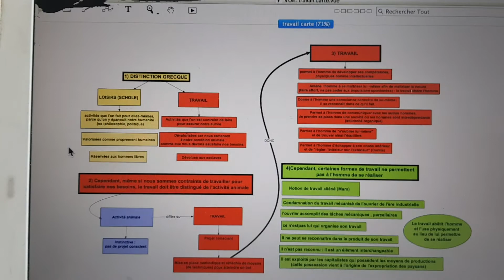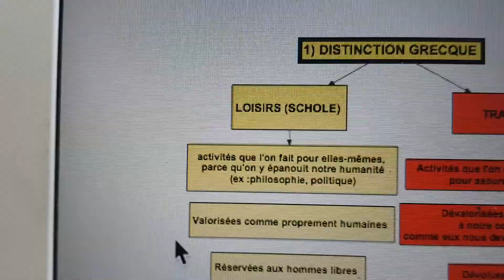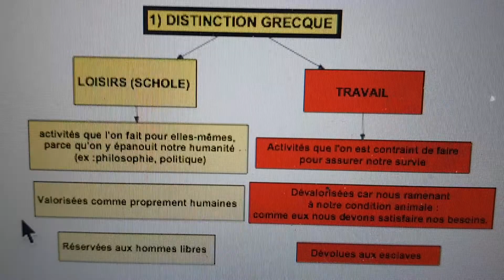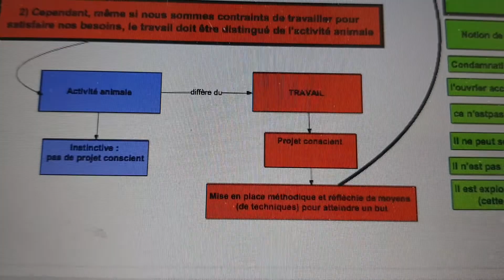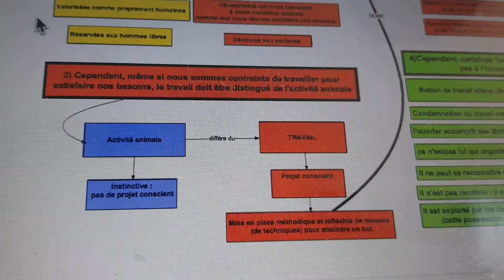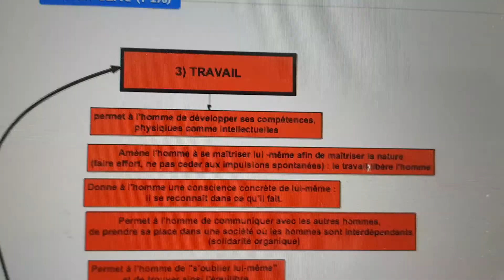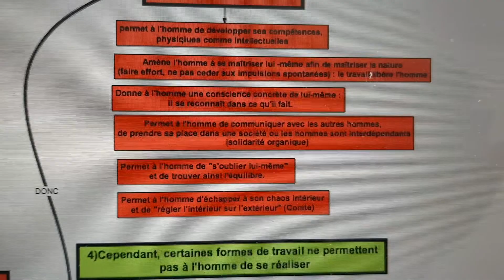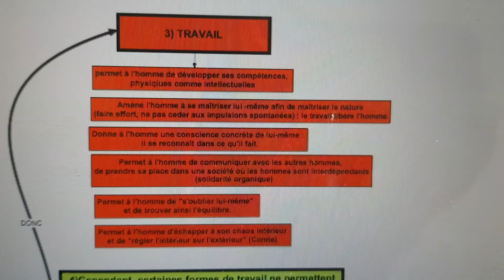Cours de Philo Terminale: Le Travail (Partie 1)